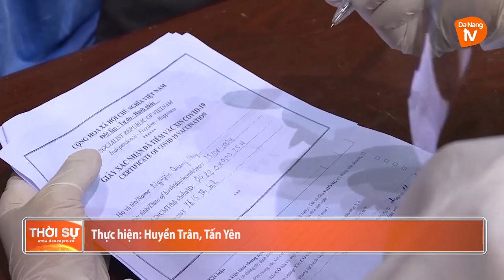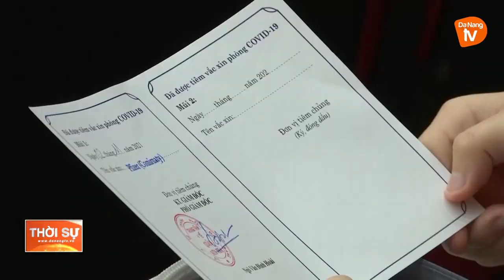ĐÀ NẴNG: TỔ CHỨC CHẶT CHẼ TIÊM VẮC XIN PHÒNG COVID-19 CHO TRẺ